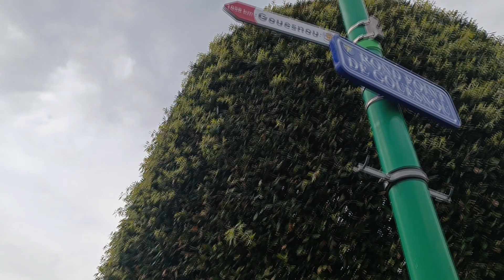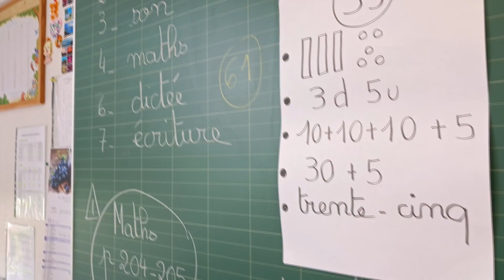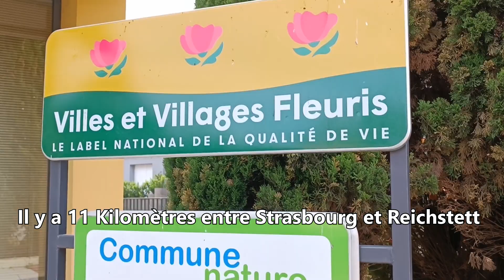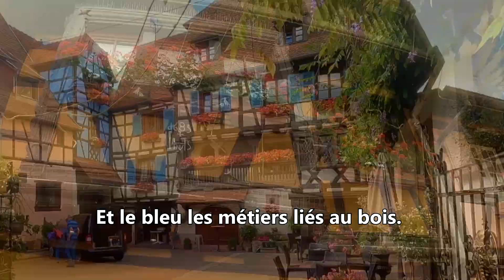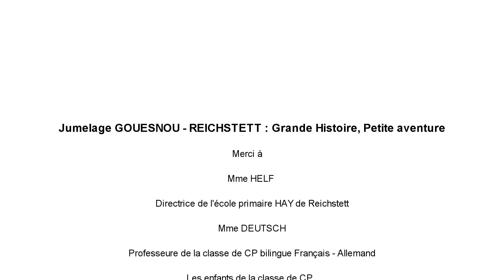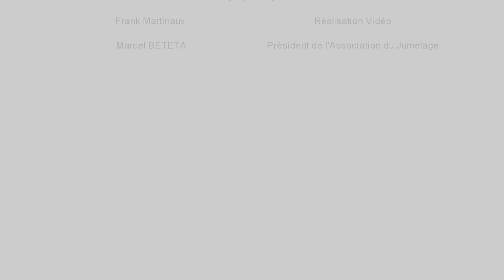Jumelage Reichstett - Gouesnou : Grande Histoire, Petite Aventure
Entre Reichstett et Gouesnou 30 ans d’amitié

25 reichstettois ont pris le TGV pour rejoindre à l’autre bout de la France leurs amis de Gouesnou, ville bretonne jumelée avec Reichstett depuis bientôt 30 ans. Un programme complet les attendait sur place : une croisière de Brest à la presqu’île de Camaret, une soirée festive, la visite du château de Trévarez, un pique-nique à Châteauneuf du Faou et le tour du village de Ménéham, à Kerlouan.

« En trente ans, des liens forts se sont tissés entre la Bretagne et l’Alsace. Les retrouvailles sont chaque année joyeuses, et quelques larmes coulent au moment du départ ! » explique Marcel BETETA, président du comité de jumelage.

Depuis ces années, le jumelage s’est renforcé avec diverses initiatives : une classe patrimoine, des échanges sportifs de handball, basket et cycliste, des représentations théâtrales, l’inauguration du rond-point de Gouesnou… Et le pont de l’Ascension, au fil des ans, est devenu le pont entre Reichstett et Gouesnou, quatre jours dans un sens puis dans l’autre.

Les Reichstettois ont également visité la future école Isabelle-Autissier et ils ont remis à la classe de CP du Château-d’Eau un petit film et un tableau réalisés par leurs correspondants de l’école Hay à Reichstett. Dans le film, les petits alsaciens présentent leur commune, évoquent les quatre cloches de l’église, les cigognes perchées sur les toits, les maisons alsaciennes et leurs façades colorées et le Fort Rapp, de quoi donner envie aux petits bretons de traverser la France pour découvrir l’Alsace. Et un joli panneau avec une cigogne et les signatures des enfants décore désormais les murs de l’école bretonne.

 En 2024, nous fêterons ensemble les 30 ans du jumelage ! Ce sera la fête à Reichstett, avec la venue d’une délégation plus importante pour la concrétisation de ces trois décennies d’amitié. Et, bien-sûr, le comité recherche des familles prêtes à accueillir les amis bretons.

Pour participer à cette grande aventure ou simplement vous renseigner sur le fonctionnement de l’association n’hésitez pas à contacter Marcel BETETA :